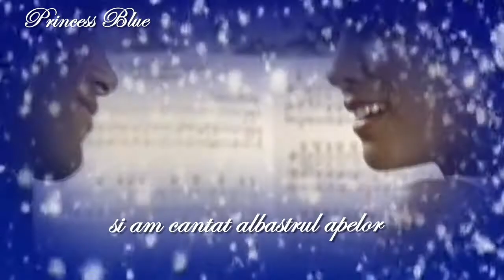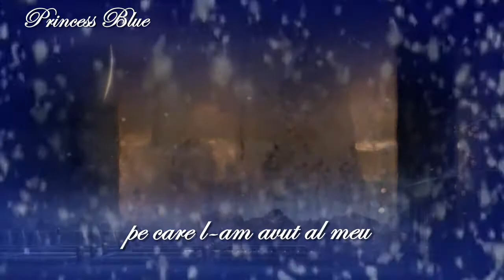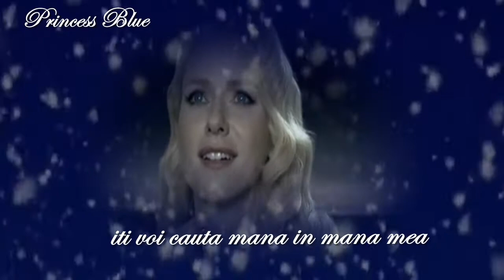Running Sarah Brightman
I was sad and I was silent
In shadow of my soul
Ever seeking the horizon
For promises untold

I dreamed of silent oceans
And I sang of waters blue
With the crossing of angels
Brought forth to guide me through

To a distant shore so welcoming
Where I was free to roam
In a land of ancient mystery
That I could call my own

This is me and you
And we are running
To change the world
Where hope is shining through

Sky is green and blue
To save the world
That we're about to lose

We'll be running, watch it coming
Green is shining through
Love is rising, worlds colliding
Shining, shining, shining

Gaya's green and blue
Until green is shining through

Can you hear the distant beating
Of passion born of old?
Reaching out to far horizons
Of prophecy untold

I will wander through the desert
I will seek you in my hand
In the silence of shadows
In palaces of sand

Then a voice called from the wilderness
Whose spirit held the key
To a world and soul united
Forever strong and free

"Sarah Brightman-Running", Înregistrarea sunetelor administrat de:
EMI